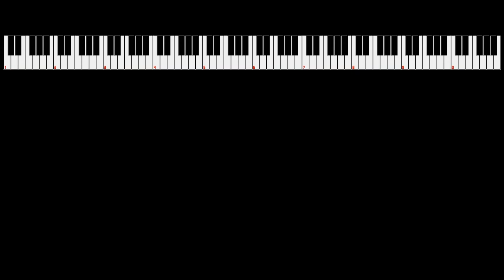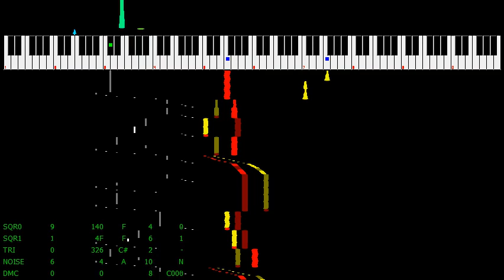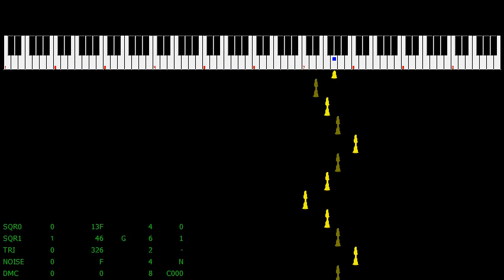Pigu - Lonely Adventure in the Frozen Land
A 2A03 entry for Battle of the Bits Winter Chip XII

I'm currently doing a series of uploads of my BotB major entries that's not here yet.